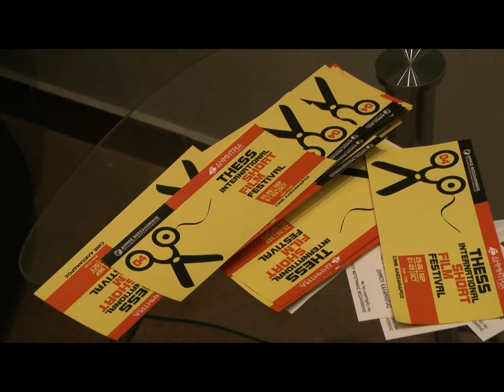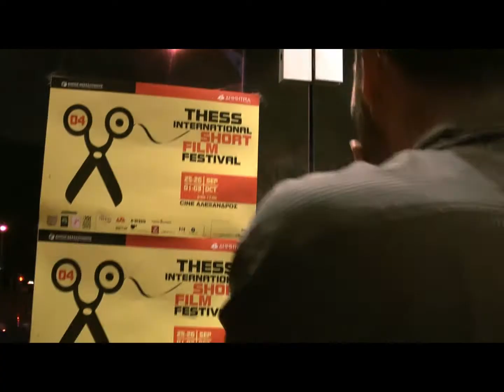THESS INTERNATIONAL SHORT FILM FESTIVAL 2010 TISFF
THESSaloniki's International Short Film Festival in its 4th year...a celebration of cutting-edge short films from all over the world, including world and european premieres...134 films screened from 400 submitted...12 Cinematic Achievement Awards... ...write to .